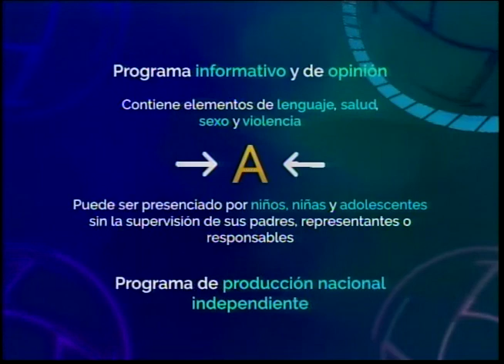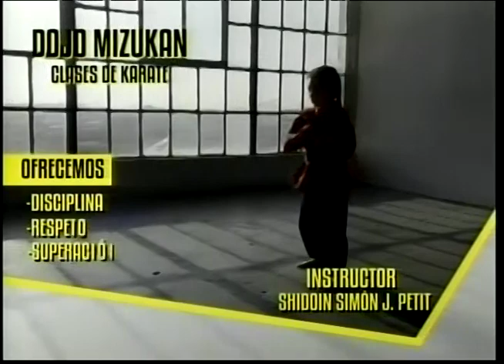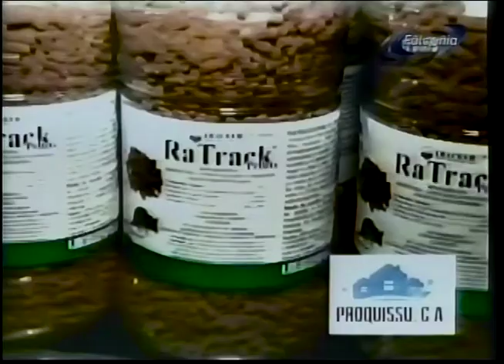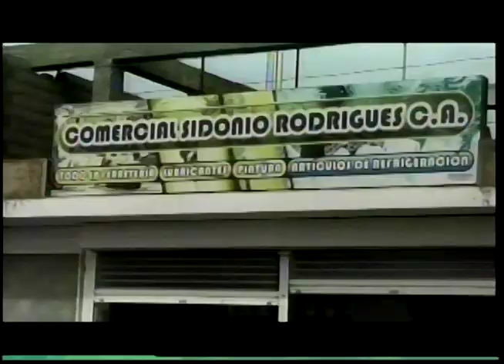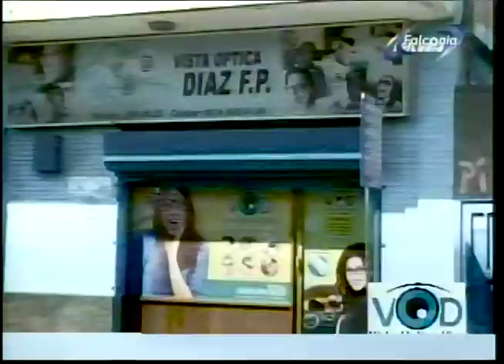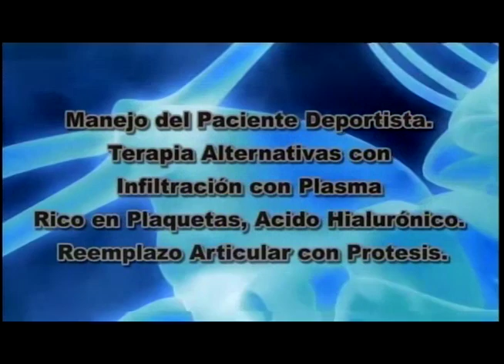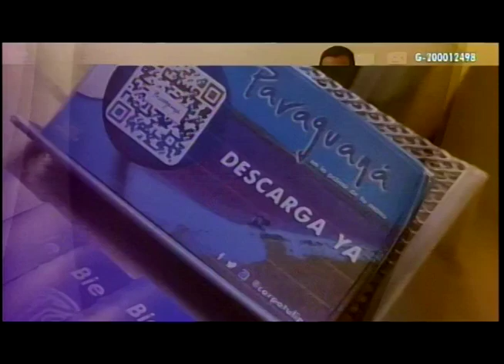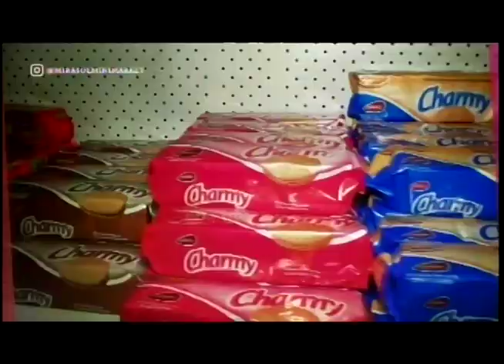DESAYUNO DE NOTICIAS JAIME GONZALEZ PJ 0 6 10 2022